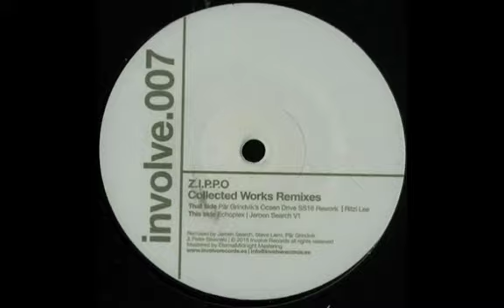Z.I.P.P.O - Trap (Jeroen Search V2 Remix) [INV007]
Artiste: Z.I.P.P.O
Titre: Trap (Jeroen Search V2 Remix)
Label: Involve Records
Catalogue: INV007
Année: 2015